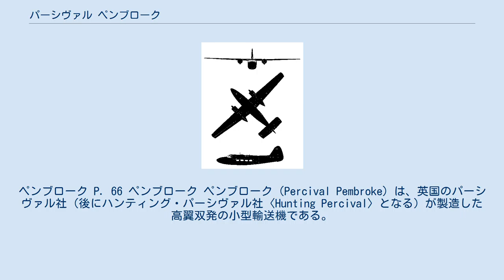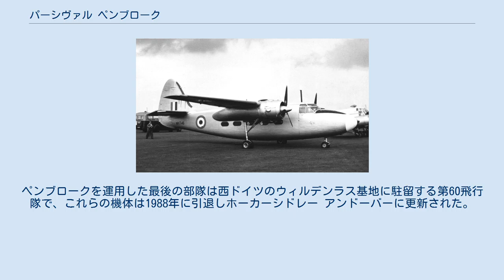パーシヴァル ペンブローク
ペンブローク P. 66 ペンブローク ペンブローク（Percival Pembroke）は、英国のパーシヴァル社（後にハンティング・パーシヴァル社〈Hunting Percival〉となる）が製造した高翼双発の小型輸送機である。
 ペンブロークはパーシヴァル プリンス（Percival Prince）民間貨物機から開発された。
より大きな最大積載量を得るために主翼を延長していた。
試作機は1952年11月22日に初飛行し、生産は1958年初めに終了した。
 ペンブロークは1953年に英国空軍にアブロ アンソンの代替の軽輸送機「パーシヴァル ペンブローク C.1」として導入された。
他の英国空軍の輸送機と同様に安全性確保のために乗客の座席は後ろ向きに設置されていた。
 6機が写真偵察機の「ペンブローク C(PR)1」として製造され、これらはマレー危機の期間に第81飛行隊により運用された。
英国空軍のペンブロークは1970年に延命のための改装を受けた。
ペンブロークを運用した最後の部隊は西ドイツのウィルデンラス基地に駐留する第60飛行隊で、これらの機体は1988年に引退しホーカーシドレー アンドーバーに更新された。
 ドイツ海軍で使用された P-66 ペンブローク C54 3面図 （ペンブローク C.1） ^ Gatwick museum Pembroke page Archived 2007年10月28日, at the Wayback Machine.